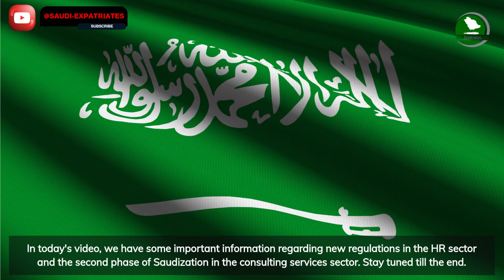HR Professions are restricted to Saudi citizens | Implementation of Saudization in Consulting Sector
HR professions are restricted to Saudis, 2nd phase of Saudization in Consulting sector comes into force :

The Ministry of Human Resources and Social Development in Saudi Arabia stated again that jobs in Human Resources (HR) are restricted to Saudi citizens only.

This came in the Ministry's answer to a question asked to its "Beneficiary Care" account on the (X) platform about a Saudi citizen who met an Expatriate working in the Human Resources department who set up an interview for him to work in a clinic.

The Ministry instructed the person who made the complaint to use the Ministry of Human Resources and Social Development for Individuals application form (click here) to file a report about violations of the labor law.

Saudi-Expatriates is a blog of updated information in bulk for foreigners who are staying in Saudi Arabia or who are keen to visit Saudi.

Saudi Expatriates is one place to know all updates related to foreigners (expatriates) who are living, working or visiting the Kingdom of Saudi Arabia.